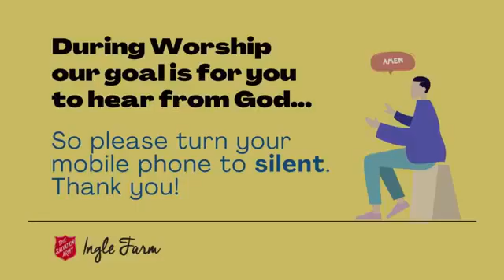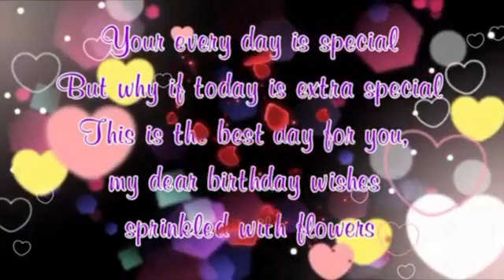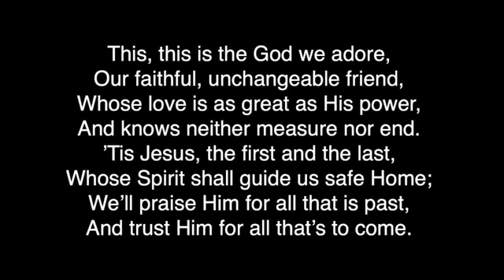The Salvation Army Ingle Farm - 3rd October 2021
The Salvation Army Ingle Farm Worship service Sunday 3rd Oct. 2021